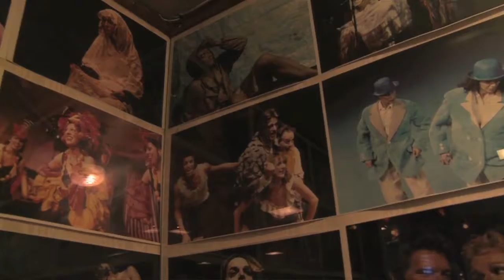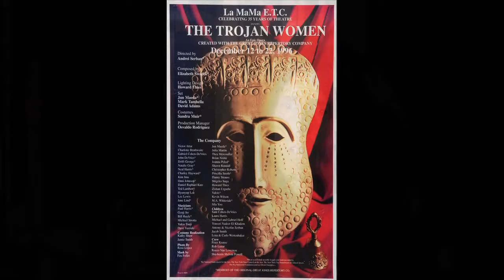La MaMa 50th Gala